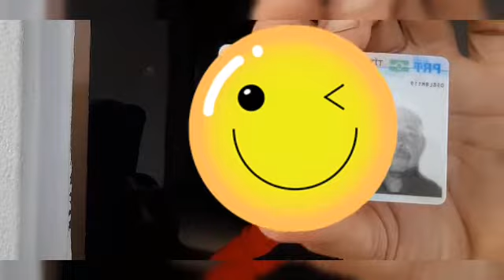SAIO MINHA RESIDÊNCIA PORTUGUESA + APRESENTANDO MINHA FILHA CAÇULA